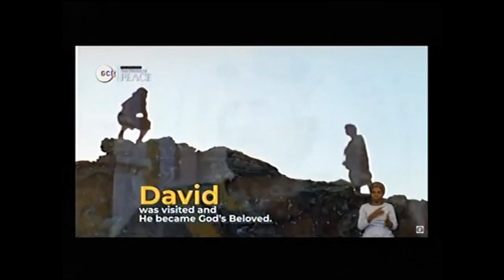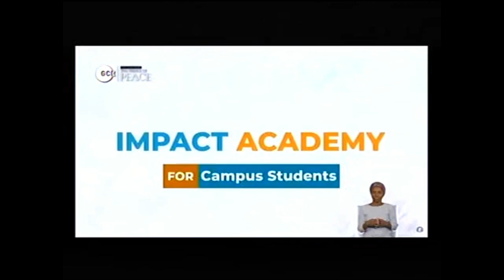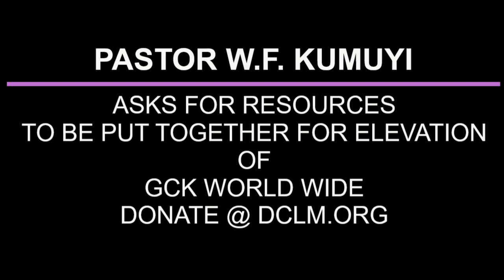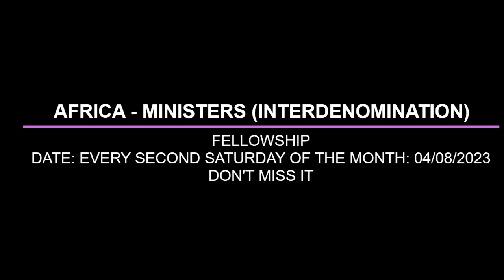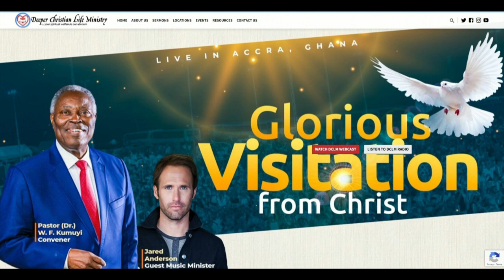THE WORLD RESPONSE TO WITNESS OF CHRIST BY PAS W,F, KUMUYI